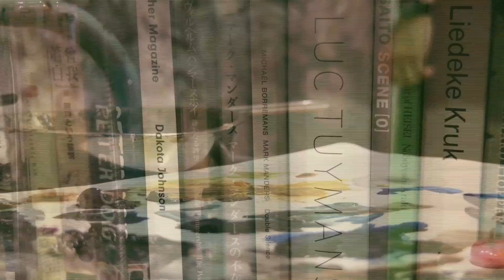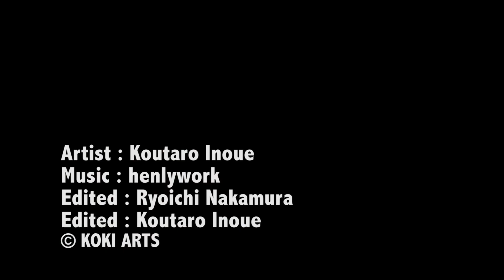In the studio with Koutaro Inoue (2021.08.27)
井上光太郎のスタジオ制作とインタビュー